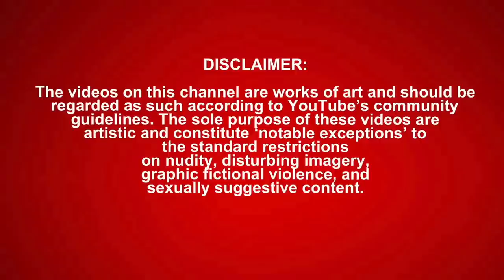FIRST DAY AT THE NEW HOUSE SINGLE.. I'M LONELY 💔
Original Video |